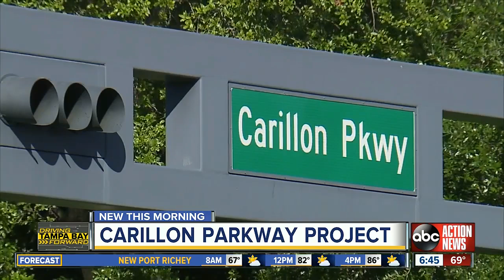St. Pete City Council to vote on bid for Carillon work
St. Petersburg leaders will vote Thursday to trigger the beginning of long-awaited traffic improvements at the Carillon Office Park.